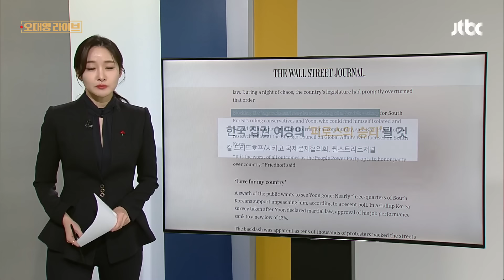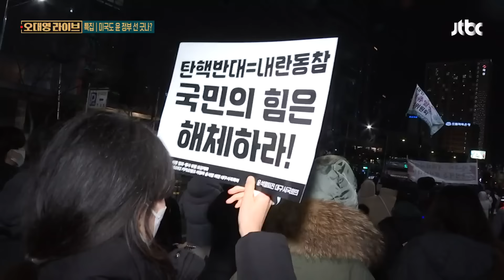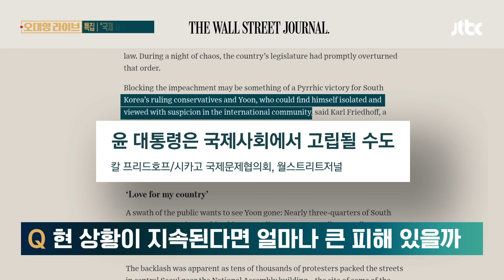[단도직입] "트럼프 2기 대비할 시기에 외교·안보 '올스톱'…빠른 사임이나 탄핵만이 답" / JTBC 오대영 라이브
[우원식/국회의장 (지난 7일) :이토록 중대한 국가적 사안에 대해 투표조차 이뤄지지 않은 것은 매우 유감입니다.]

대통령의 탄핵안 표결에 불참한 여당을 두고 '피로스의 승리'라는 말이 나왔습니다.

이겼지만 손해밖에 없는, 사실상 진 거나 다름없다는 뜻인데요. 여기에 덧붙인 말이 무섭습니다.

"이를 계기로 윤 대통령과 여당은 국제사회에서 더욱 고립될 것"이라며 미국의 전문가를 인용해 월스트리트저널이 보도했습니다.

윤 대통령을 '손절'한다는 의미로 비춰질 수 있는 발언도 나오고 있는데요.

"윤 대통령이 미국의 파트너로서 스스로 돌이킬 수 없는 불신을 자초했다"는 말이 미국 정가에서 나왔습니다.

트럼프 당선인의 취임을 40일 정도 앞둔 상황, 탄핵 국면이 길어지는 게 가장 큰 리스크라는 지적이 나오고 있습니다.

[앵커]

코스피 2400선이 붕괴됐습니다. 환율은 급등했습니다. 경제 뿐 아닙니다. 외교에서도 악재가 연발입니다. 미국 정부는 윤석열 대통령과 단호하게 선을 긋기에 나선 것으로 보입니다. 최악의 외교안보 위기 상황이라는 말까지 나옵니다. 미국 정가의 움직임을 가장 빠르고 정확하게 파악하고 있는, 더불어민주당 외교안보특보단장을 맡고 있는 위성락 의원이 나와 있습니다. 어서 오십시오.

■ 방송 : 오대영 라이브 / 진행 : 오대영 / 방송일 : 2024년 12월 9일 (월)
※ 아래 텍스트는 실제 내용과 차이가 있을 수 있습니다. 정확한 내용은 영상을 통해 확인해주시기 바랍니다.